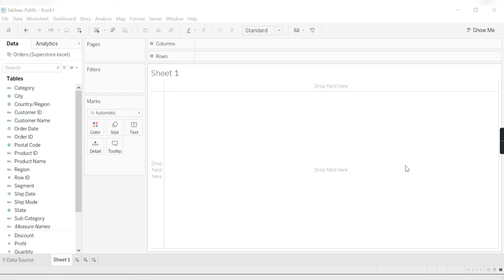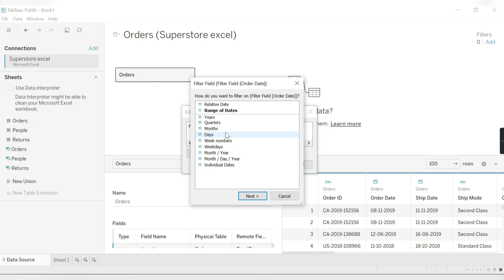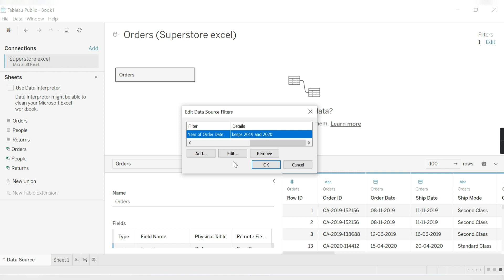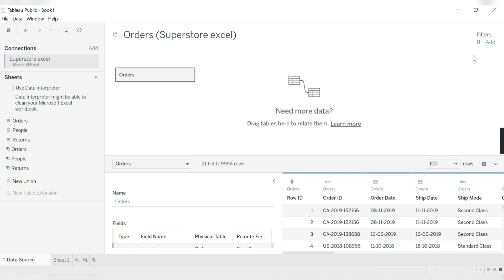V-17 : Data Source Filter | Tableau Course(Hindi)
If you wanna make your career in the Data Science domain, then check out our course now. We provide a hands-on practical learning experience to our learners with 1-1 Live Doubt Clearance Support over Chat every day and also you will learn Job Hunting Hacks. You will get projects and case studies that you can add in your resume and a lot more features are there inside this course. Check Now!